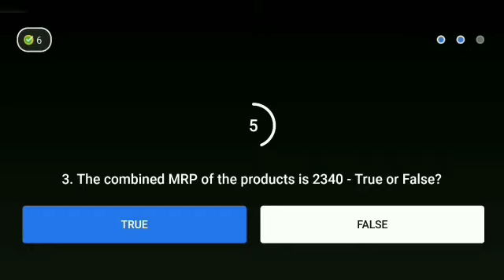Flipkart Daam Sahi Hai Season 2 Quiz answer today ! 8 May 2021 ! Episode-2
Flipkart Daam Sahi Hai Season 2 Quiz answer today.8 May 2021.Daam Sahi Hai Flipkart.
Episode-2

Topics covered.

Flipkart Daam Sahi Hai Quiz answer today.8 May 2021.Daam Sahi Hai Flipkart.Episode-2.
 Flipkart Daam Sahi hai 8 May 2021.
Flipkart quiz
 quiz time
contest
Flipkart